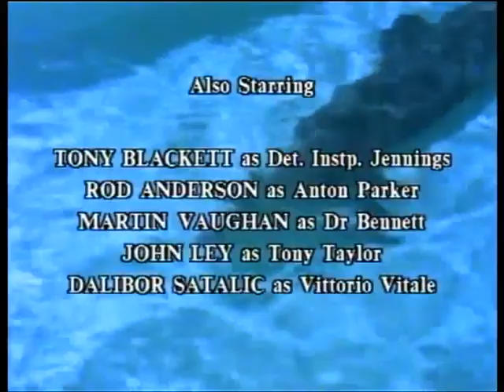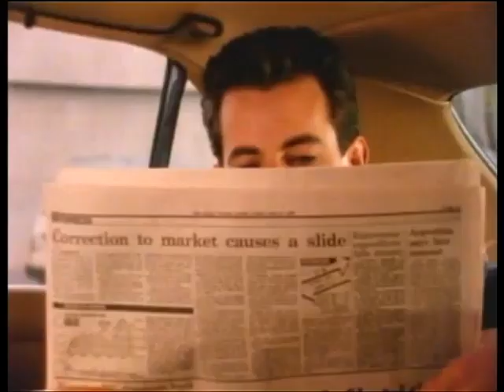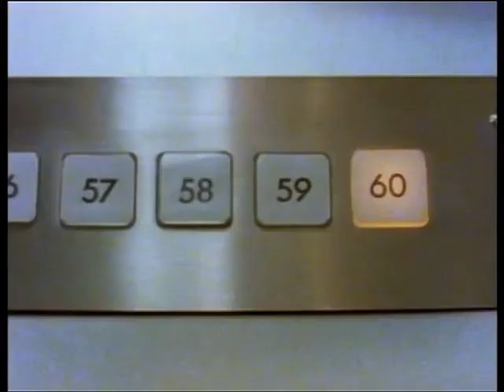return to eden 7 vj mark subscribe for new movies